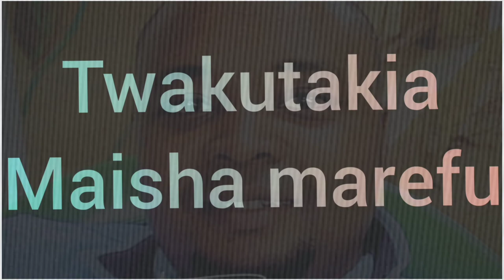HAPPY BIRTHDAY -JIMMY KONDE LYRICS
BIRTHDAY SONG ITS A COLLABO
JIMMY NGALA AND JIMMY KONDE